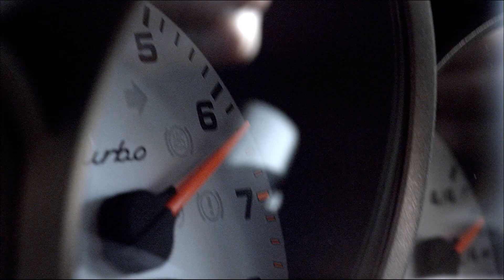Turkcell Turbo 3G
Turkcell internet hızını turboya çıkardı, Volkan Işık'ın hızı Turkcell'in 3G hızını yakalayamadı. Hemen TURBO yazıp 2222'ye gönderin internetinizi anında turbolayın!